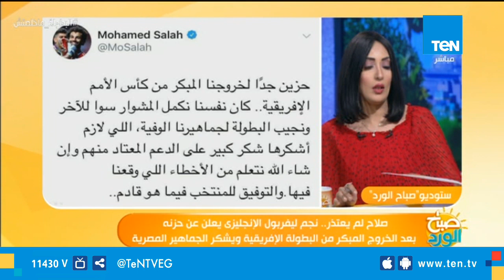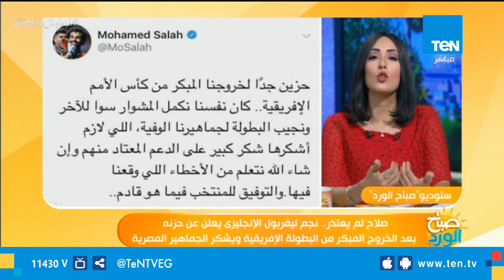صباح الورد - أول تعليق من محمد صلاح بعد خروج مصر من بطولة كأس الأمم الإفريقية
صباح_الورد - نشر محمد صلاح نجم المنتخب المصري ونادي ليفربول الإنجليزي عبر حسابه الرسمي على موقع التدوينات القصيرة “تويتر”، في أول تعليق له بعد خروج منتخب مصر المبكر من بطولة كأس الأمم الإفريقية 2019 في مصر، حيث استطاع منتخب جنوب إفريقيا من إقصاء منتخب الفراعنة في دور الـ16 من البطولة بنتيجة 1/0، قي الدقيقة 87 من عمر المباراة، وهو ما أثار موجة من الحزن الشديد والغضب بين جماهير المنتخب المصري للأداء الغير مرجو من المنتخب.